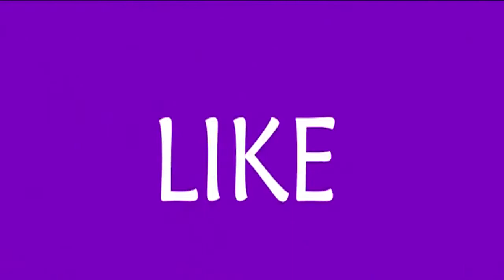Kendall Jenner & Ben Simmons caught kissing red handed!!!